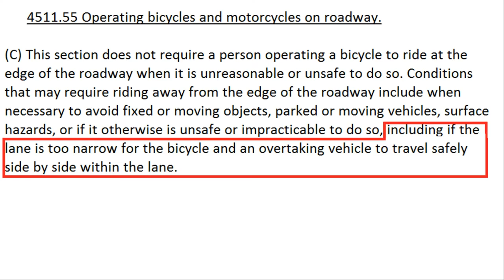Horn Abuse: Has a whole second lane. 11-13-2015